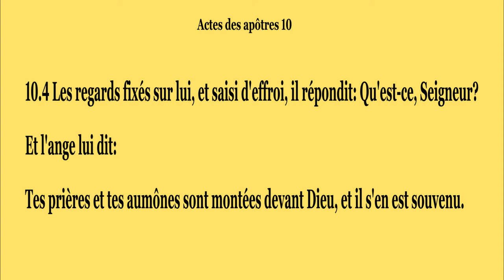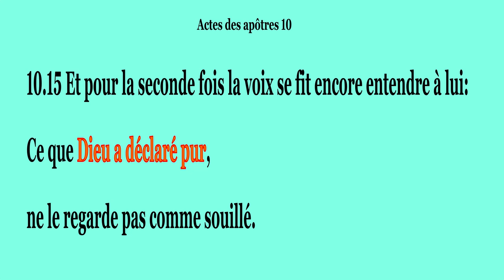1-Corneille, le soldat croyant. Dessin animé de la Bible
Histoire de la Bible pour enfants. Crois-tu en Dieu mais pas en Jésus? Dieu a envoyé Pierre pour montrer au croyant Corneille comment être pardonné pour l'éternité!